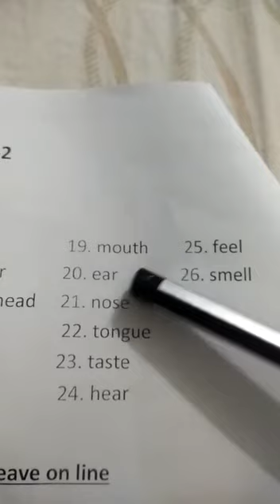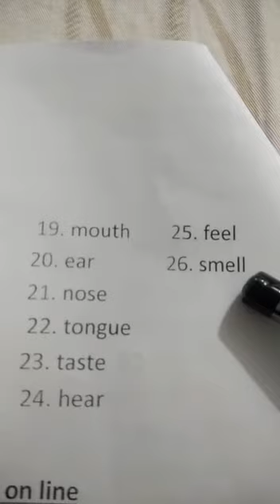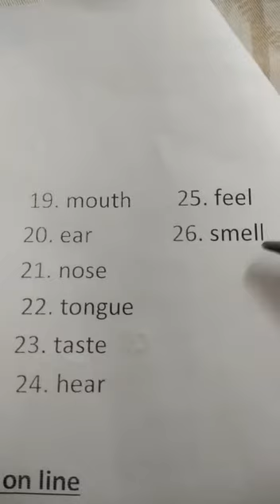My Body Hard words part 4 of grade 1